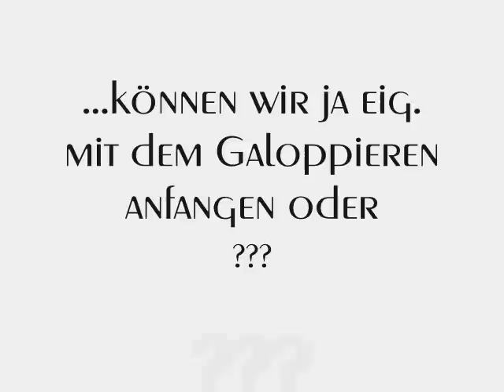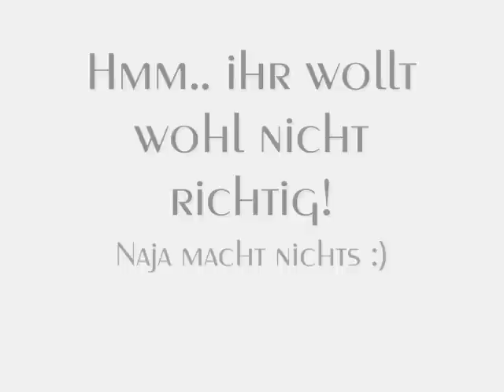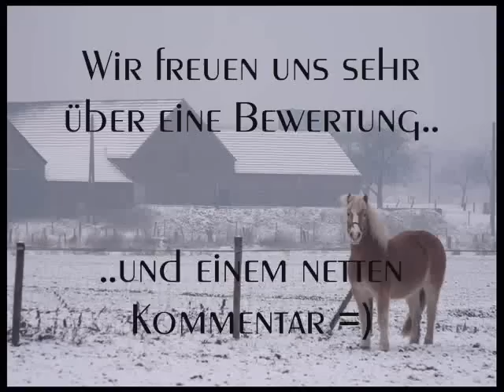Pferdefilm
Askan & Melissa